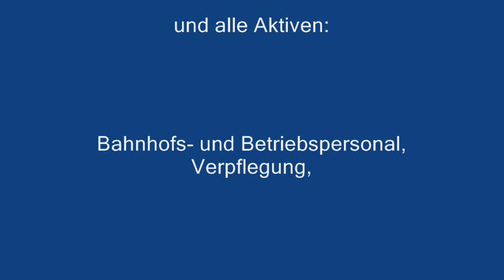Führerstand-Mitfahrt von Hagen Vorhalle nach Lindern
Führerstand-Mitfahrt von Hagen Vorhalle nach Lindern über Crengeldanz und Kranenburg. FREMO - H0fine Treffen in Heinsberg, 2013